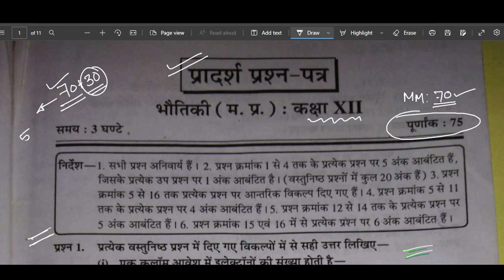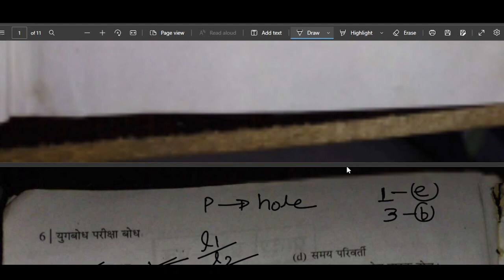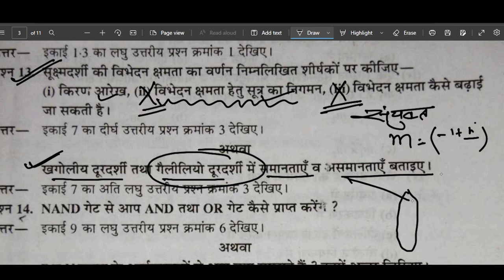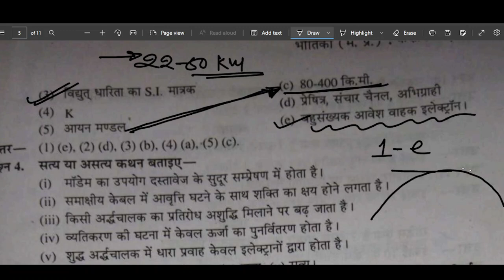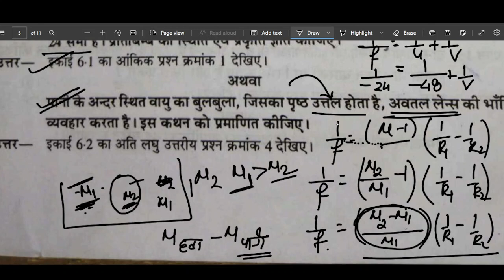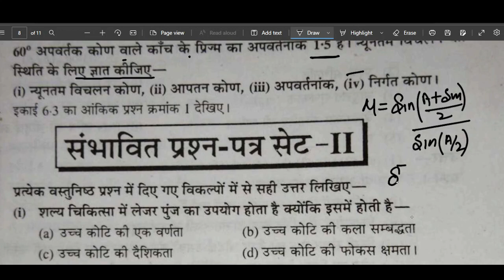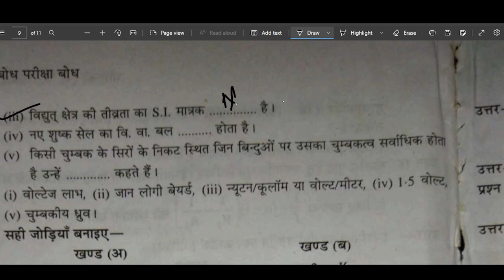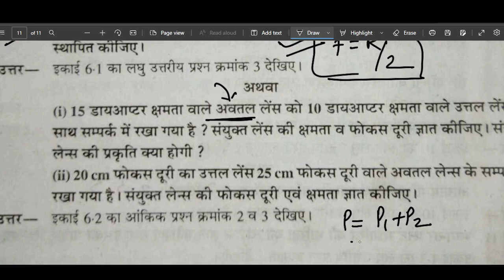PHYSICS भौतिकी सैंपल पेपर संपूर्ण हल के साथ SAMPLE PAPER SOLVING MP BOARD 2023 परीक्षाकी पूरी तैयारी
PHYSICS SAMPLE PAPER SOLVING MP BOARD 2023